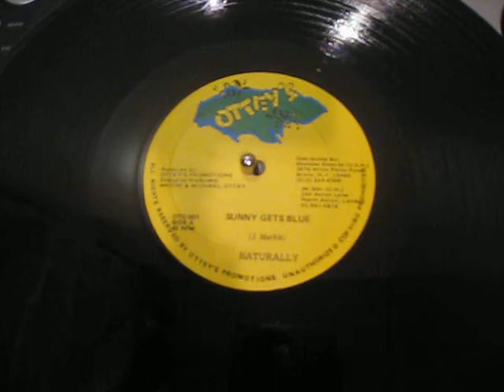Naturally - Sunny Gets Blue - Reggae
US Otty's 12"